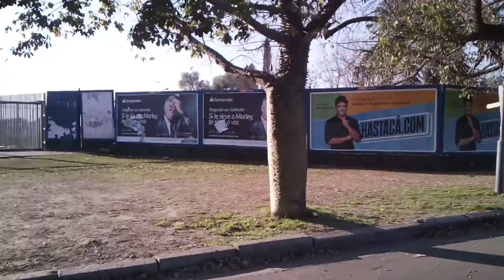Parque Urquiza Rosario Argentina!!